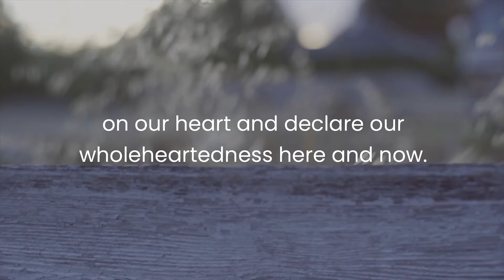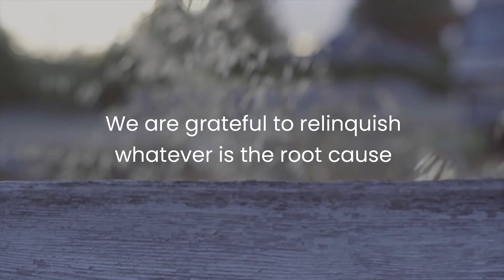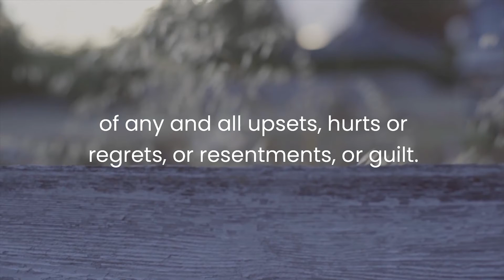Prayer For Healing All Wounds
Our Prayer For Today is for Healing All Wounds. 🙏